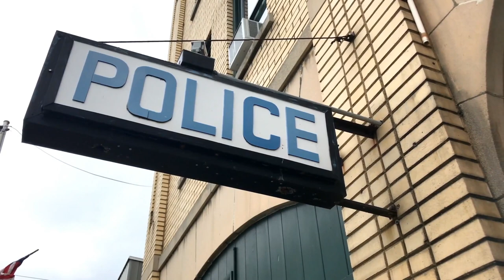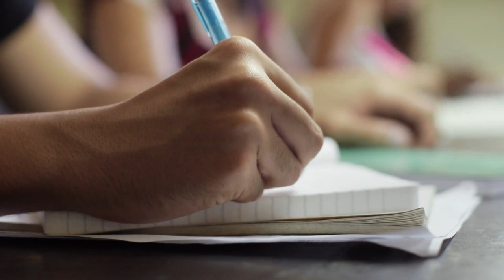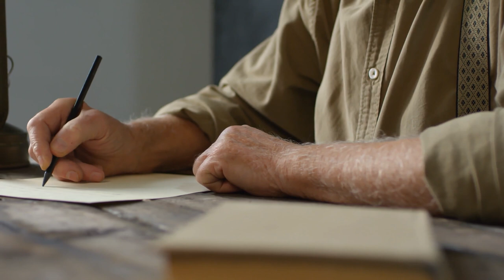Little Boy Was Waiting Alone In School For Mom To Pick Him Up For His Birthday Party, But Then He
LITTLE BOY WAS WAITING ALONE IN SCHOOL FOR MOM TO PICK HIM UP FOR HIS BIRTHDAY PARTY, BUT THEN HE HEARS POLICE SIRENS AND EVERYTHING CHANGES